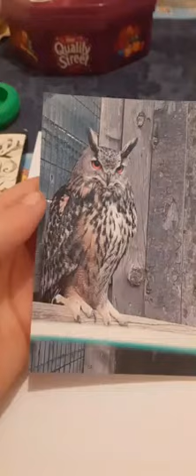my best attempt at drawing a eurasian eagle owl